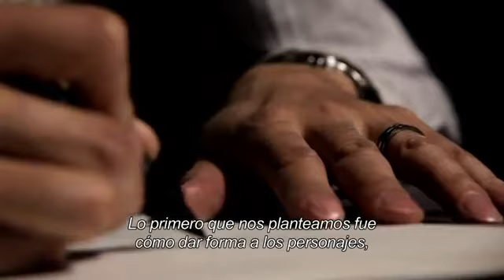La Historia de Sonic, El Nacimiento de un Icono - Capítulo 2: Sonic en 3D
Segunda parte del documental "La Historia de Sonic, El Nacimiento de un Icono" que Sega ha realizado en conmemoración al 20 Aniversario de Sonic